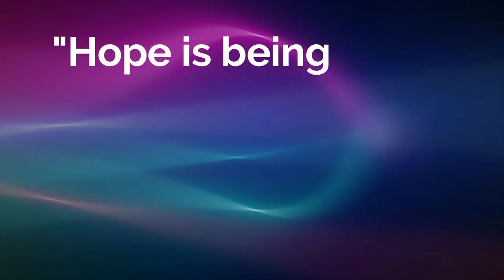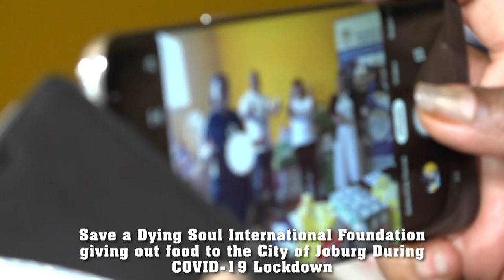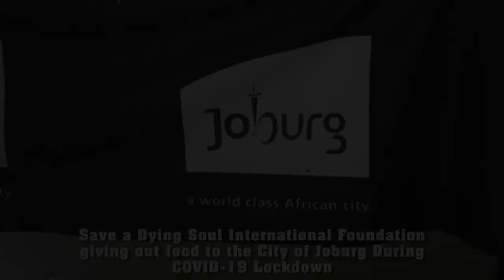Save A Dying Soul - Johannesburg - Diepkloof Local Youth Office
"Hope is being able to see that there is light despite all of the darkness... The youth is the hope of our future."  Tag along with Save A Dying Soul International Foundation (SADSIF) as they donate to Diepkloof Local Youth Office in Johannesburg, South Africa.

Address: 12 Withycombe Street, Corner 73 Booysens Road, Johannesburg, South Africa

Bank(FNB):
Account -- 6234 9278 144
REF -- SADSIF